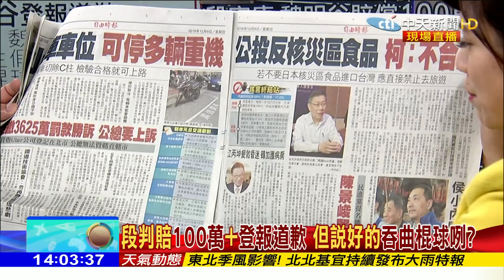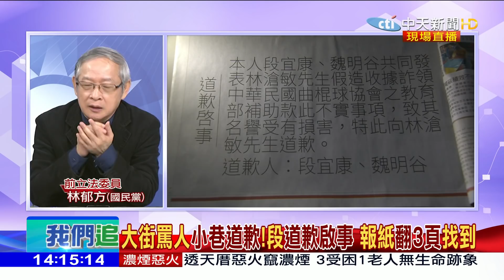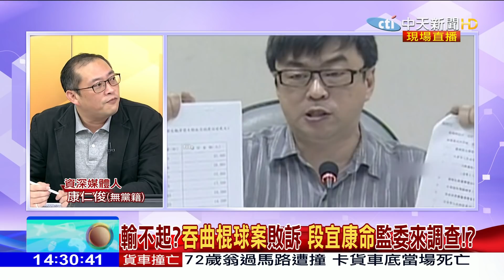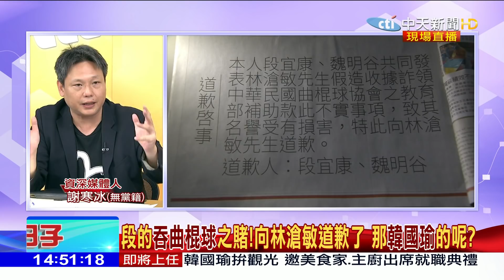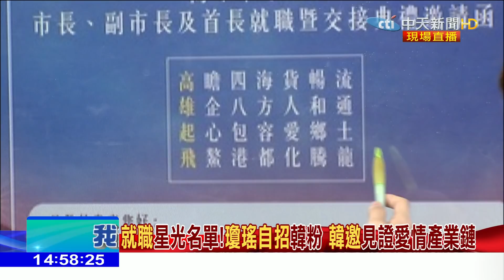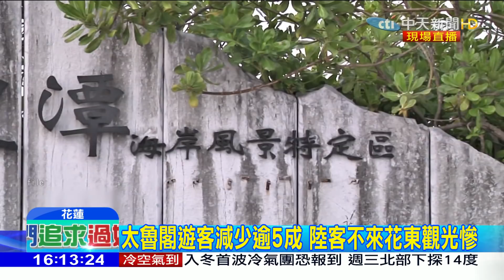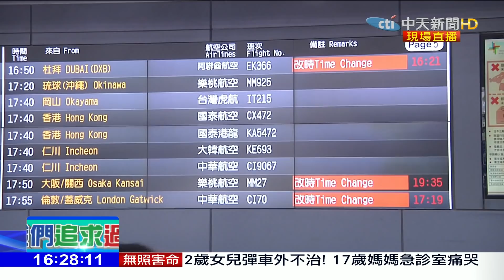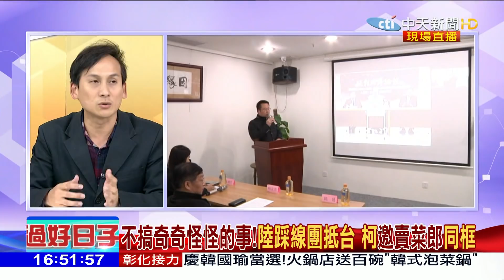2018.12.09大政治大爆卦完整版 心情考量？陳其邁未列受邀名單是誰有跨不過的心魔？